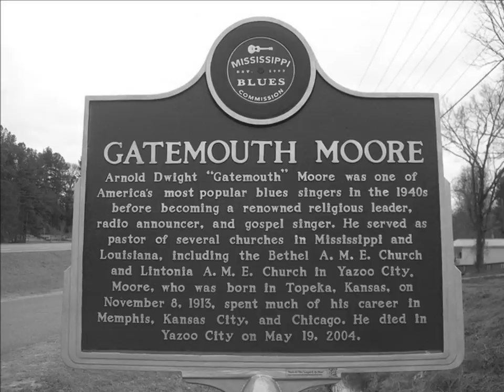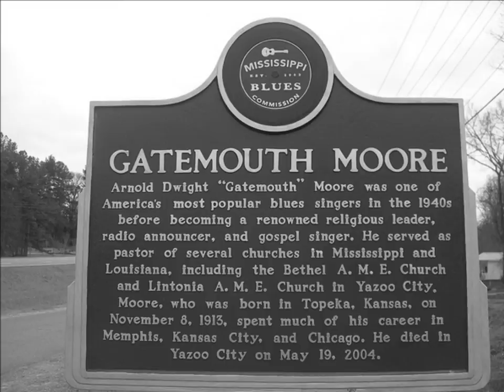Gatemouth Moore-Somebody Got To Go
Somebody Got To Go